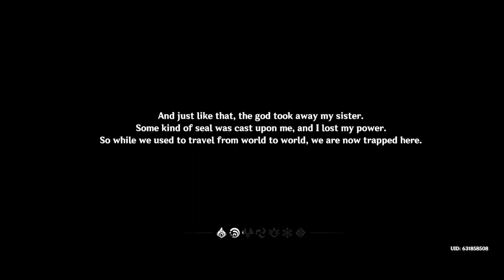genshin impact (quickplay)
this is a no commentary quickplay of genshin impact mobile version. timestamps are listed down below.

0:00 intro
0:10 intro genshin impact
4:53 the outlander who caught the wind
6:50 unexpected power
12:20 wind riding knight
15:25 defeat the nearby hilichurls camp
18:03 going upon the breeze
22:52 city of freedom
24:31dragon storm